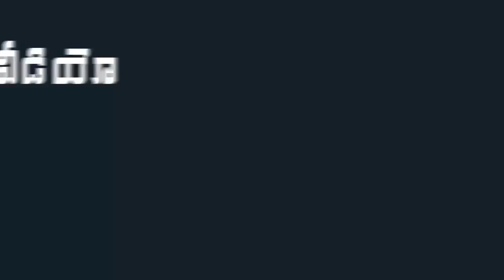Khairatabad Ganesh 2019 | Making of Khairatabad Ganesh Hyderebad | 61 feet Biggest Ganesh Making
Khairatabad Ganesh 2019 | Making of Khairatabad Ganesh Hyderebad  | India's Biggest  Ganesh Making